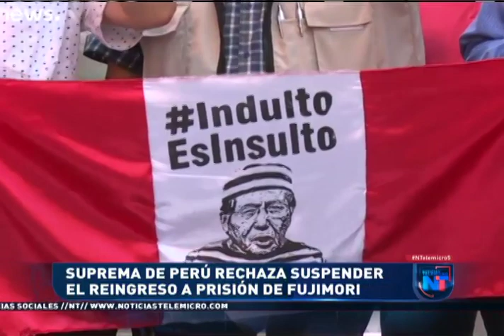Noticias Telemicro Emisión Estelar, 05 de octubre 2018, bloque #2